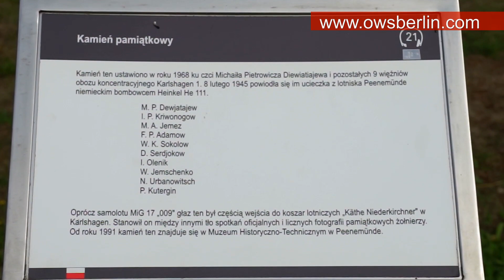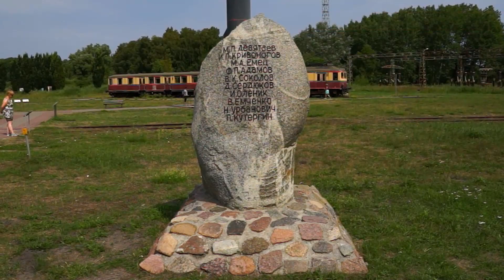Памятный камень группе летчика Михаила Девятаева в Пенемюнде, Германия.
Gedenkstein zu Ehren von M. P. Dewjatajew in Peenemünde.

Memorial stone in honour of Soviet fighter pilot Mikhail Petrovich Devyatayev in Peenemünde, Germany.

Kamień Pamiatkowy ku szi Michala Diewiatajew.